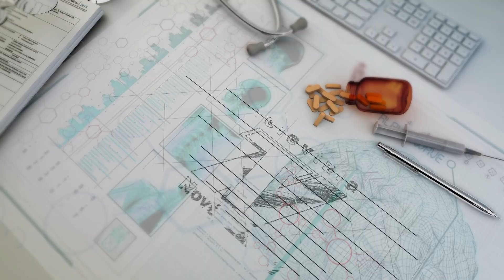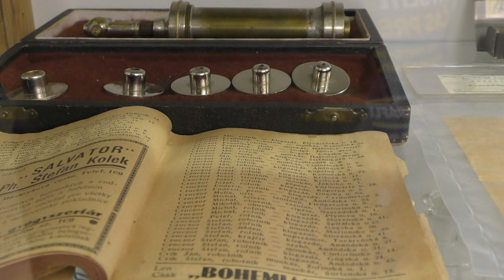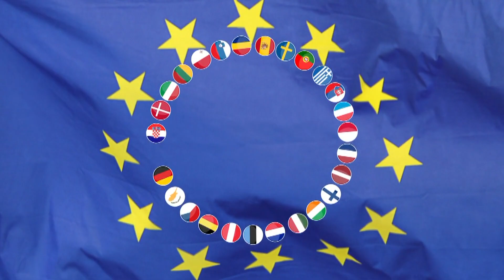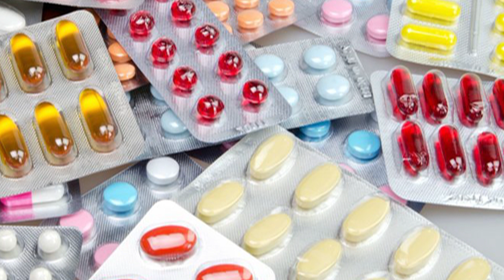RNDr Ján Šipeky 1